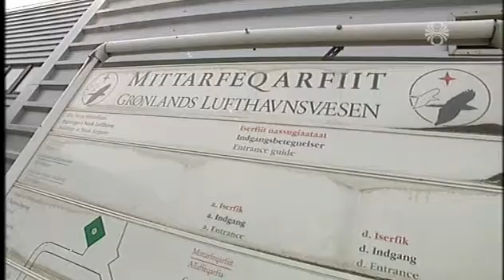Grænlendingar rannsaka fangaflug CIA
Hvernig væri að Ísland færi sömu leið og Grænlendingar í þessum málum